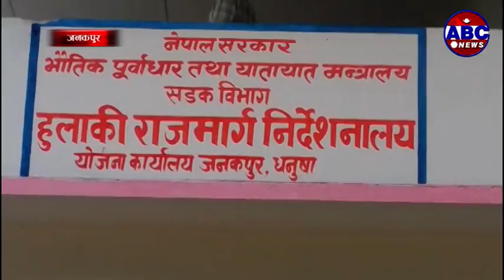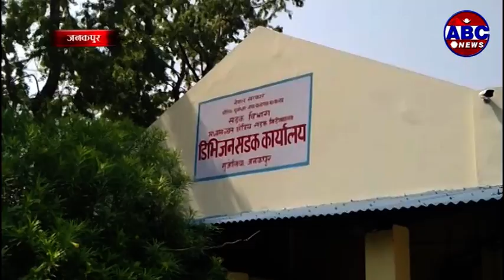ABC Report : पप्पु जेभीले ठेक्का पाएको पुल तथा सडकको निर्माणकार्य अलपत्र